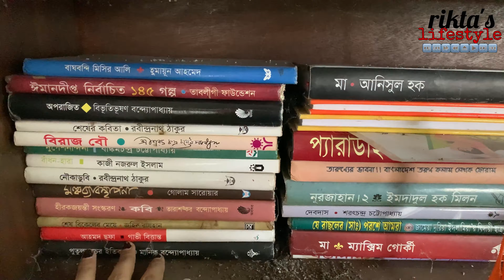দেড় বছর পরে হলে,কেমন ছিলো দিনটি?আবেগে আপ্লুত মুহূর্ত ।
rikta'slifestyle

hajir biriyani :- 200tk per plate
borhani:-90tk(half litre)

today's vlog is daily lifevlog

every saturday and sunday keep on your eyes at6pm..

i am rikta islam..i am a student of dhaka universty.

rikta's lifestyle,this is my channel

basically it's a blogging channel...but i will share my all
experiences with you through this channel...

beauty, blog,recipes,travelling,style and so on have this
channel content...